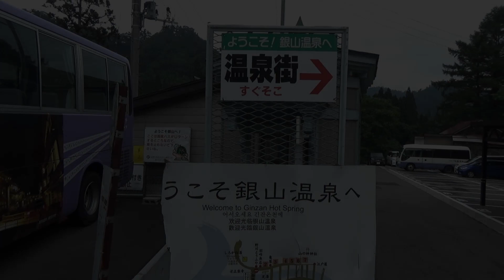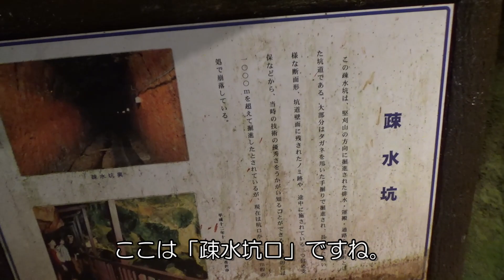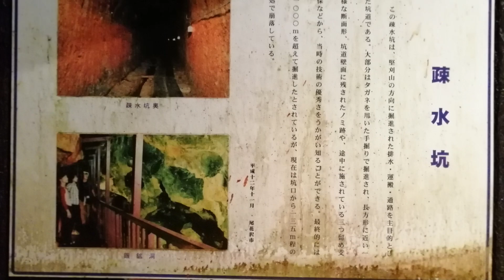【観光】#17 大正浪漫の郷愁を感じる温泉街を歩く編｜2019年7月下旬【銀山温泉】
銀山温泉は、山形県尾花沢市にある温泉です。
大正浪漫の漂う光景は温泉のシンボル的な風景でもあり、ノスタルジックな気分に浸ることができます。

今回は温泉街を散策してきました。